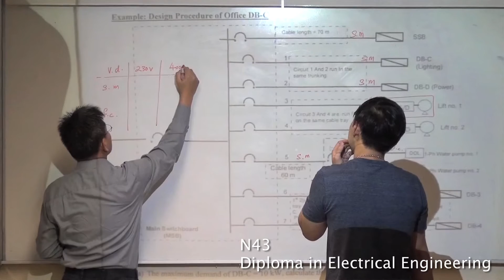Ngee Ann Polytechnic (N43 Electrical Engineering) - Interview with Cyrus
From everyday conveniences such as robotic vacuum cleaners, mobile phones, computers and electric cars to industrial technologies such as power distribution, medical instruments and manufacturing, electrical engineers are practically needed everywhere. So if you want to be grounded in one of the most fundamental and flexible engineering fields, the Diploma in Electrical Engineering of Ngee Ann Polytechnic (NP) will be a wise choice.